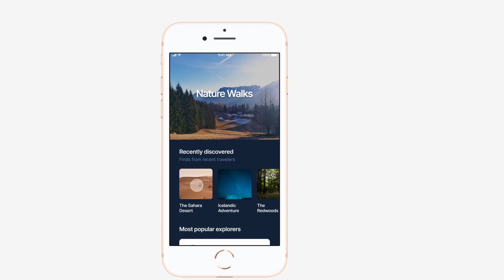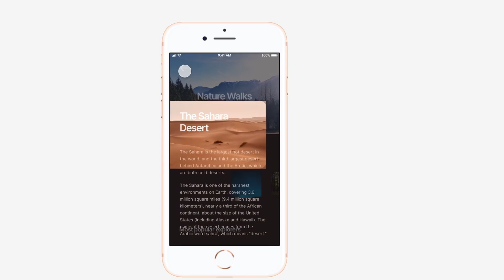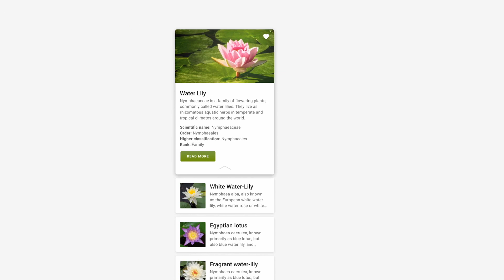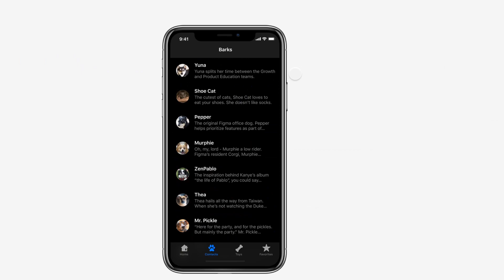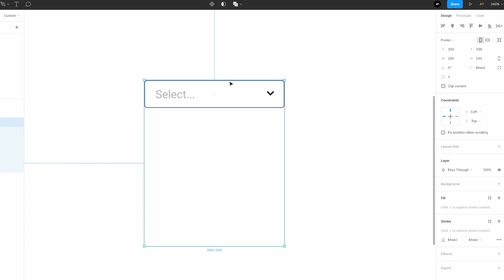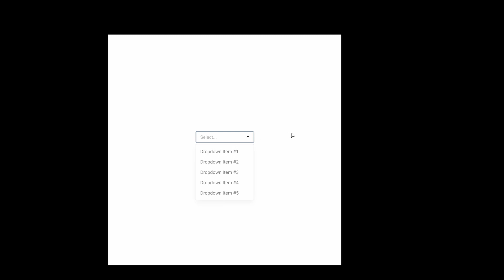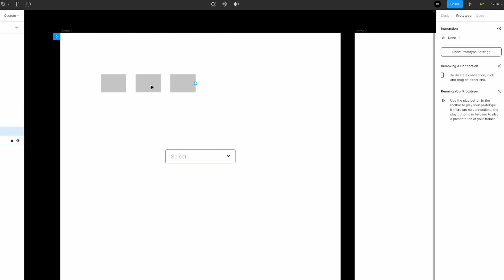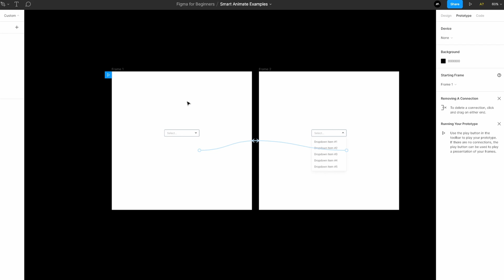Figma News - Smart Animate (It's finally here!)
Today is the day, smart animations are finally here in Figma. They are awesome, easy, and can be used starting today!